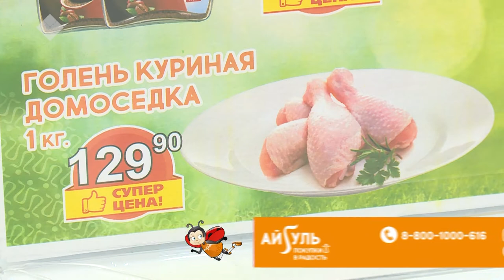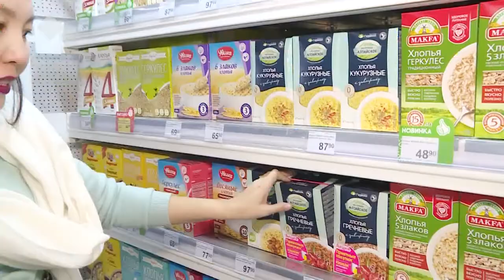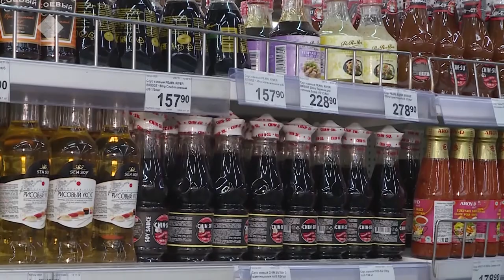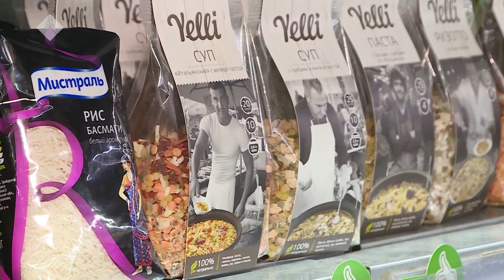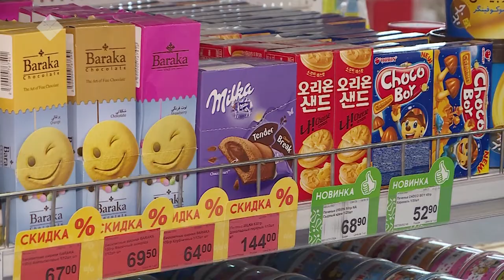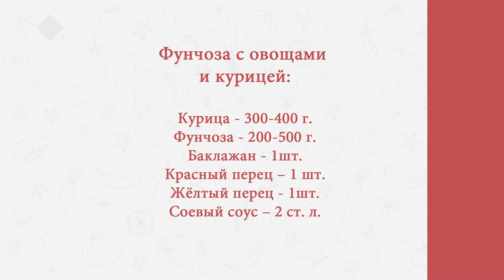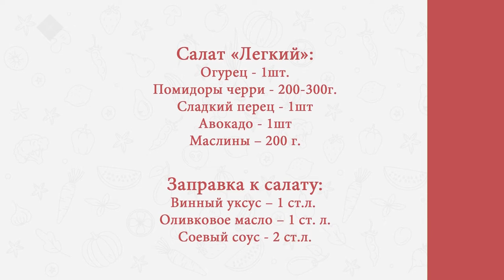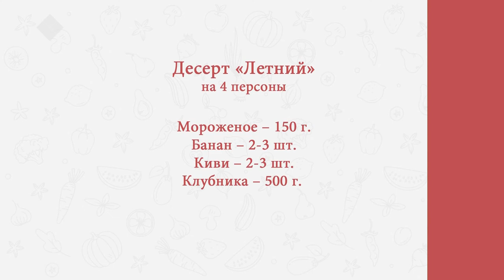«Готовим вкусно»: балетмейстер Екатерина Тайшина (26.11.2019)